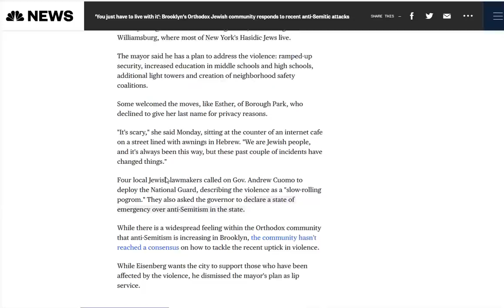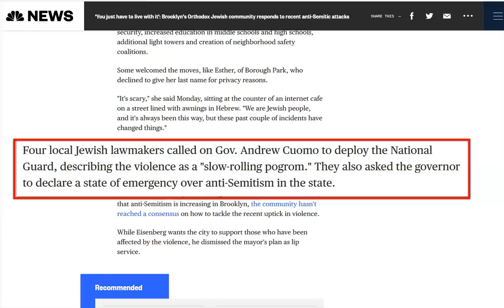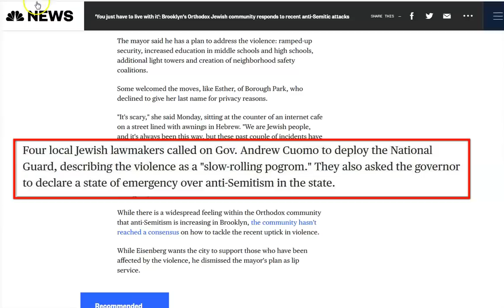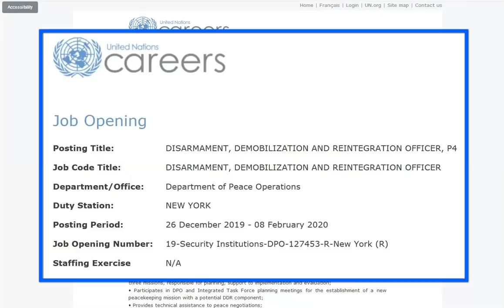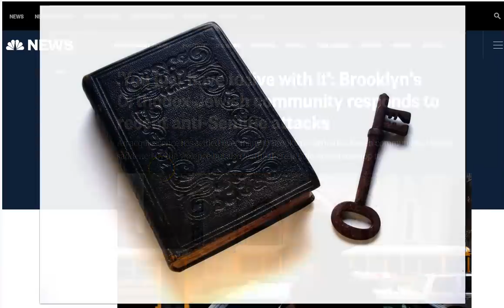Jewish Lawmakers call for Martial Law over Anti-Semitism in New York UN Hiring Disarmament Officers.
Simply my thoughts and opinions, no hate speech allowed on this channel!
Hate speech is the pre-cursor to thought crime, it's coming. Be strong in the Lord, put on the whole armor of God! Ephesians 6:13

Amen.